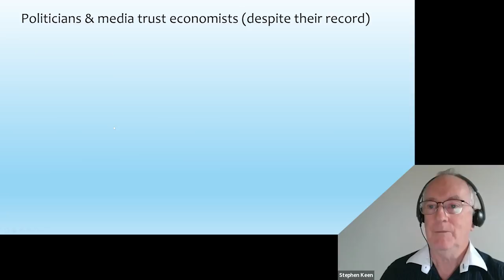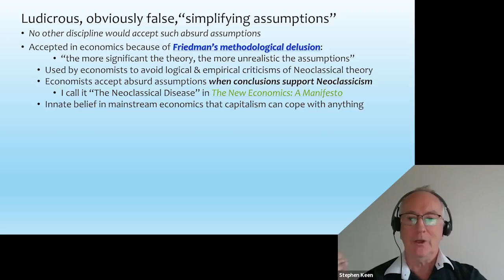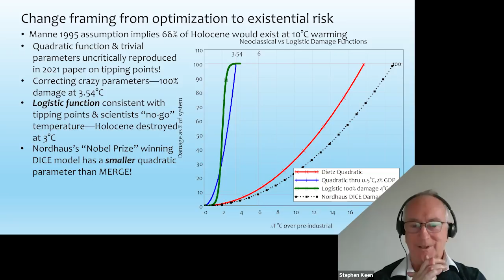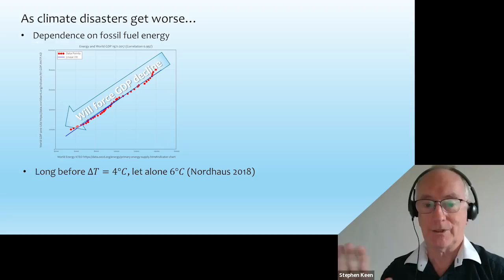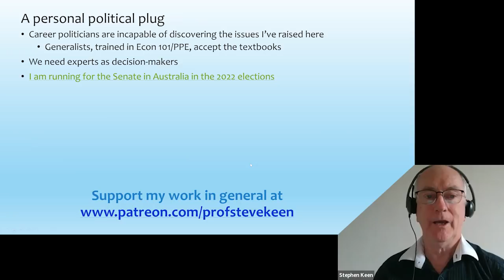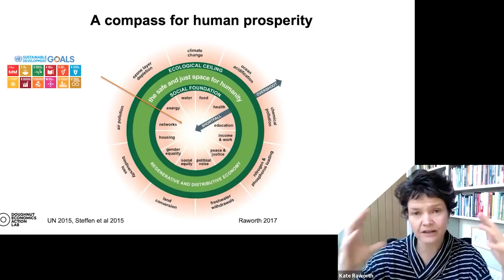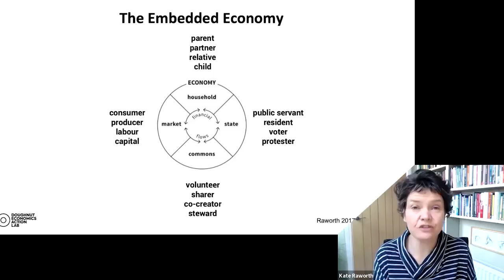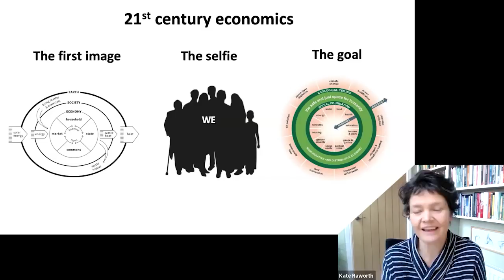Economics to prevent social collapse: Raworth & Keen speak to Extinction Rebellion UK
This was an invited talk, to Extinction Rebellion UK, on the economics of climate change, where the other speaker was the inventor of "Doughnut Economics", Kate Raworth. This is a much-improved video from one I posted recently and had to remove for the privacy of XR activists.